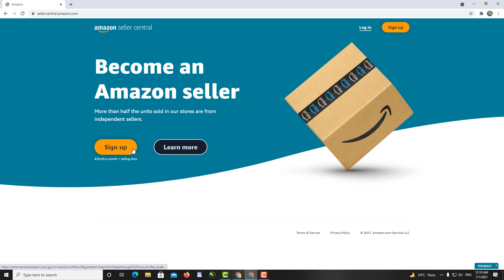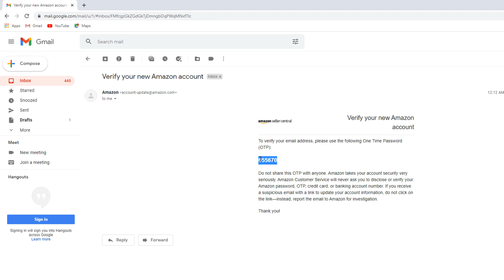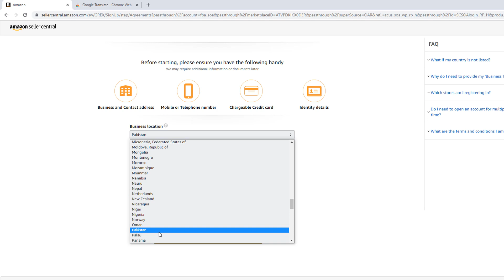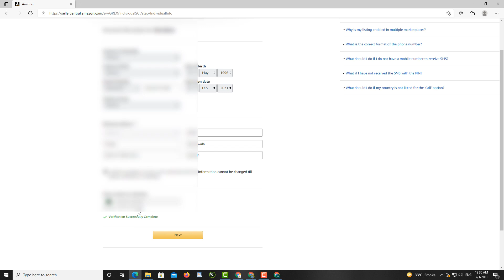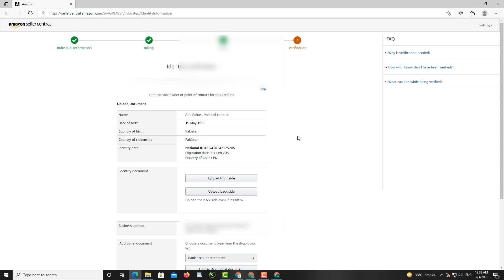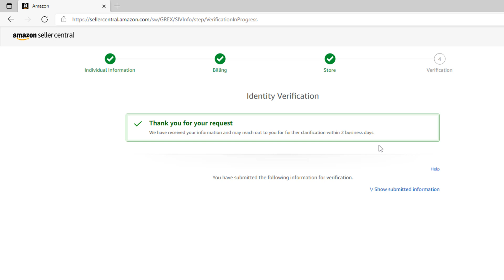How to Create Amazon Seller Account in Pakistan 2021 (Step by Step)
How to Create Amazon Seller Account in Pakistan 2021. In this video, i teach you how to create amazon account in pakistan. If you don't know amazon pay account kaise banaye pakistan. Then this video is for you. Because in this video, i tell you how to create amazon seller account in pakistan.
I Covered these points in the video:
how to create amazon seller account in pakistan
how to create amazon seller account in pakistan 2021
how to create amazon seller account
how to create amazon seller account pakistan
 how to create amazon seller account pakistan by pro tech tips
create amazon seller account in pakistan
amazon seller account in pakistan
how to create amazon account in pakistan
amazon pay account kaise banaye pakistan